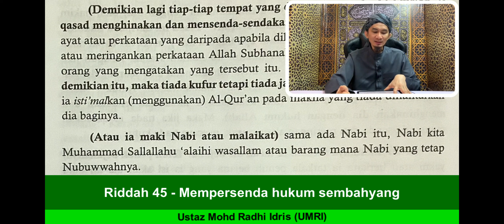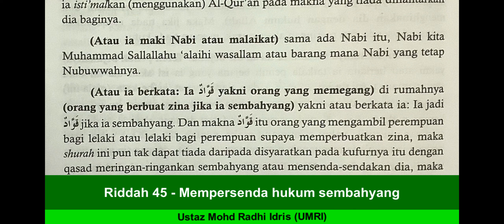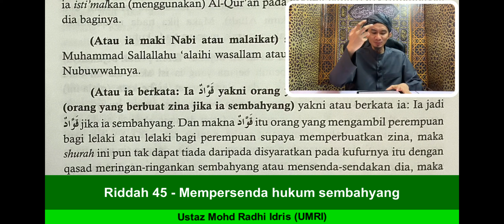Riddah 45 - Mempersenda hukum sembahyang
Perkara Yang Membatalkan Iman (Riddah)

Nama Kitab:
Kifayah Al Muhtadi
Sullam Al Mubtadi